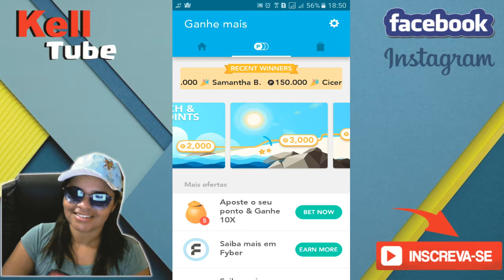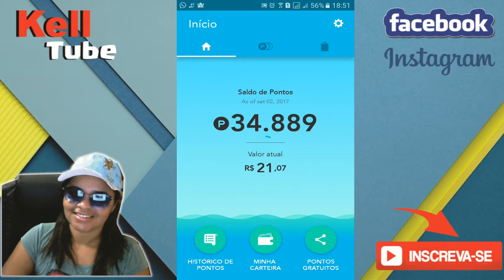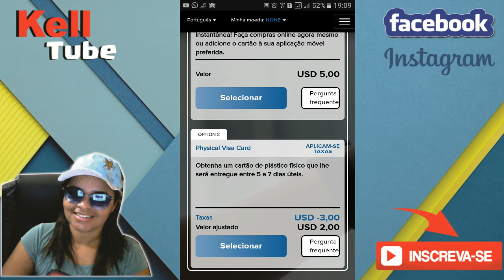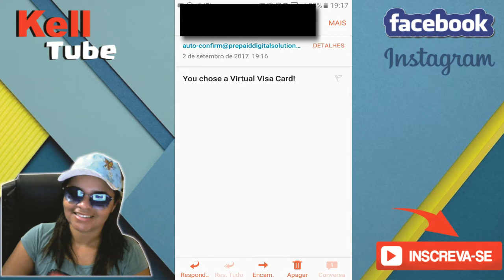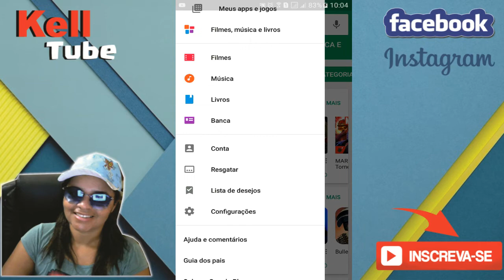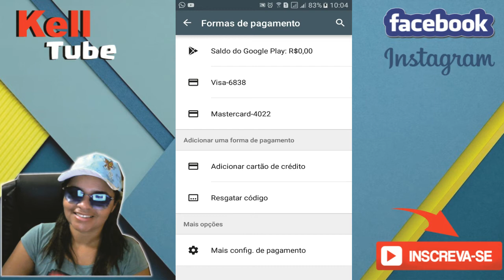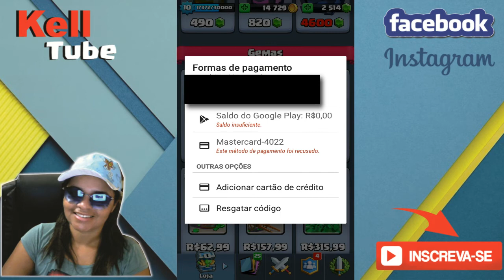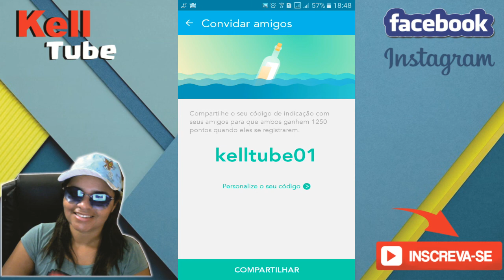COMO GANHAR GEMAS GRÁTIS NO CLASH ROYALE E OUTROS JOGOS USANDO O FRONTO🔴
Olá pessoal, nesse tutorial eu mostro como usar o aplicativo pra celular Fronto, e ganhar dinheiro para comprar gemas no Clash Royale ou em outros jogos. Esse aplicativo é gratuito e vai ajudar a vc que não tem condições de ficar comprando gift card toda hora a conseguir comprar gemas para os seus jogos.

QUER GANHAR GEMAS GRÁTIS, BAIXE O APLICATIVO FRONTO E COLOQUE ESSE CÓDIGO E GANHE 1250 PONTOS NA HORA.  (COD :KELLTUBE01)